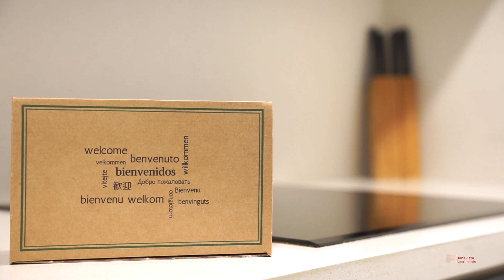Bonavista Apartments - Virreina. 1 hab Tour